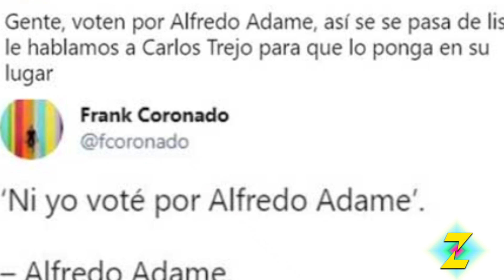¡No funcionaron las Mentadas! Rocío Banquells le gana a Alfredo Adame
Usuarios de redes sociales recurrieron a los memes para mofarse de que el actor Alfredo Adame solo obtuvo poco más de mil votos; la ganadora por Tlalpan fue la actriz y cantante Rocío Banquells.